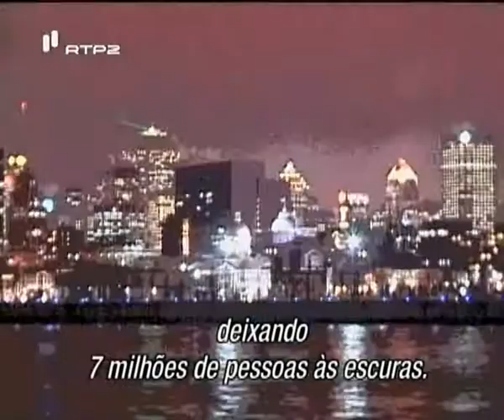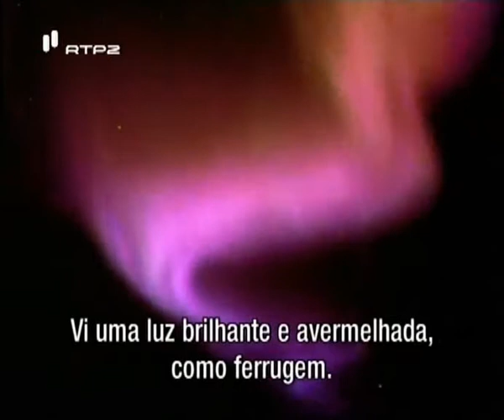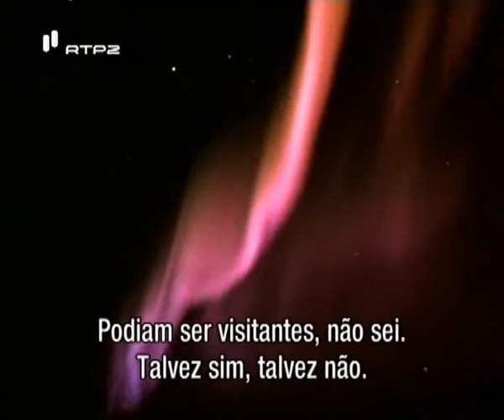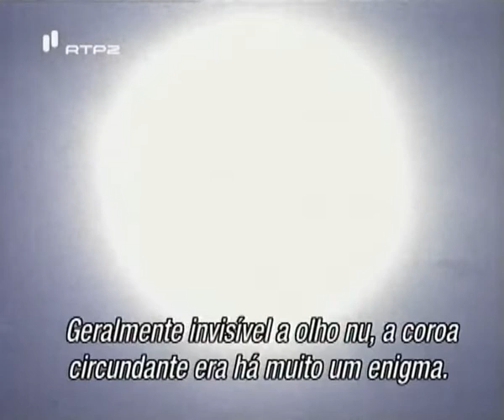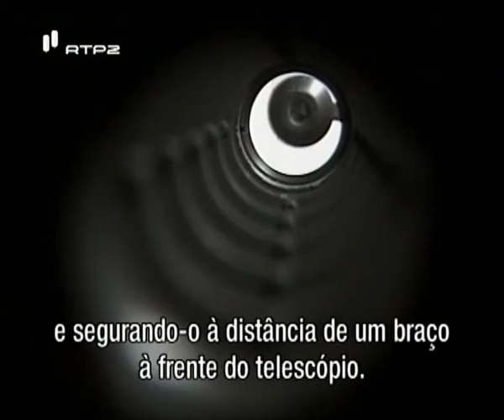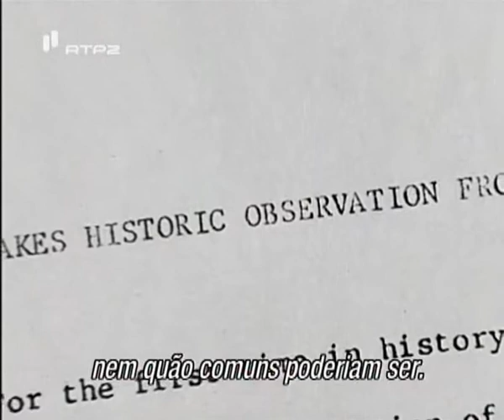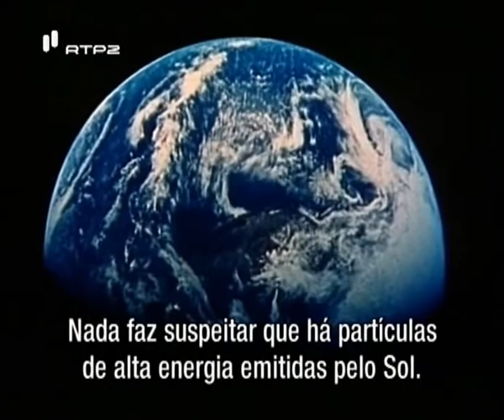Explosão Solar (Parte 4/6)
Explosão Solar (Parte 4/6) - Produzido pela National Geographic no ano 2000.

O Sol, aquela estrela que pensávamos que realmente conhecíamos...

Durante séculos, o Sol pareceu o corpo cósmico em que mais se podia confiar. Mas os cientistas estão a descobrir que a nossa estrela é violenta e errática.
De facto, o Sol é capaz de semear o pânico na Terra. Tempestades solares podem precipitar-se sobre o nosso planeta com força suficiente para causar estragos ou mesmo destruir sistemas eléctricos e electrónicos de importância crítica...
Filmado durante o ´Solar Max´, o pico do ciclo de 11 anos de actividade solar, este documentário capta ao mesmo tempo a fúria do Sol durante o período mais provável para a ocorrência de uma tempestade, e o enorme entusiasmo dos pesquisadores solares. Através dos olhos dos cientistas, vamos ser novamente apresentados ao nosso Sol, aquela estrela que pensávamos que realmente conhecíamos.